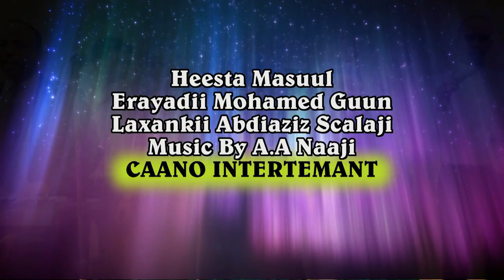heestii masuul taageerada m/wayne faroole